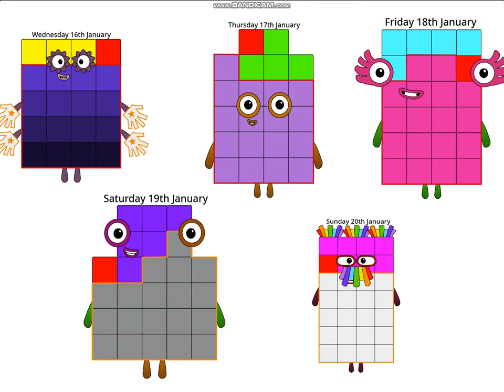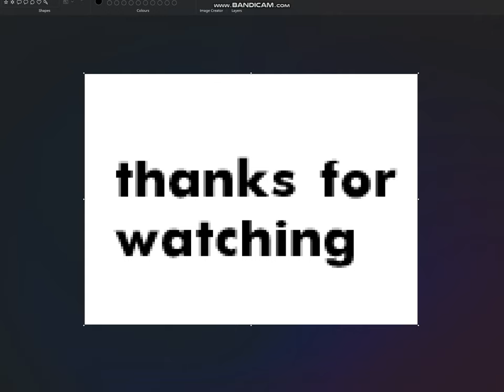2019Blocks Band 1-7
goldfihs